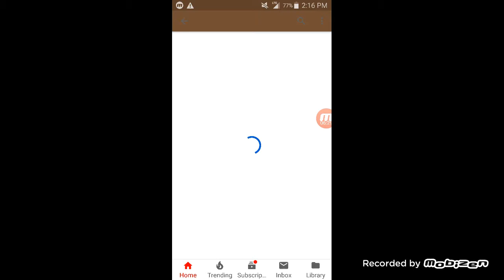Let's Play Mega Man 2! Part 6